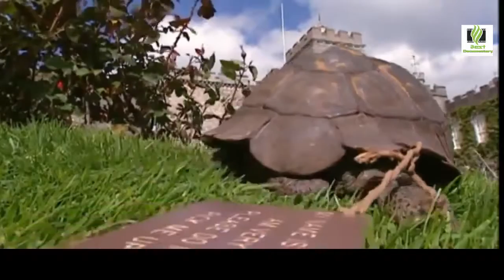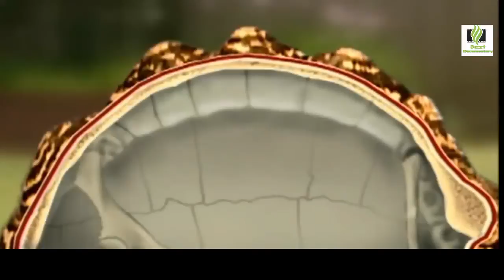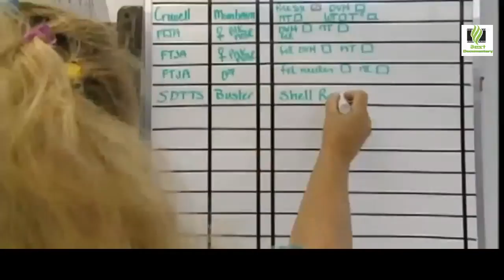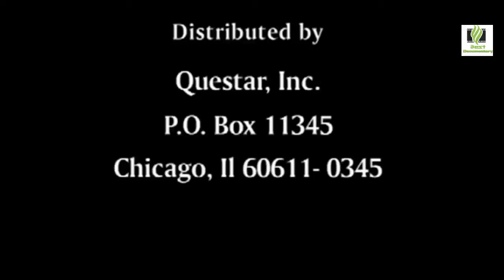Turtles and Tortoises Animal Documentary HD